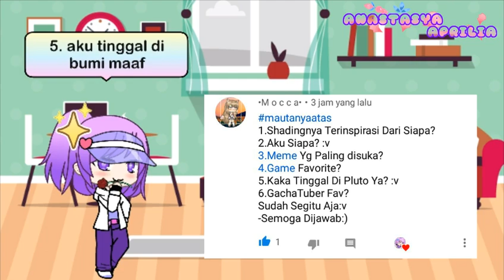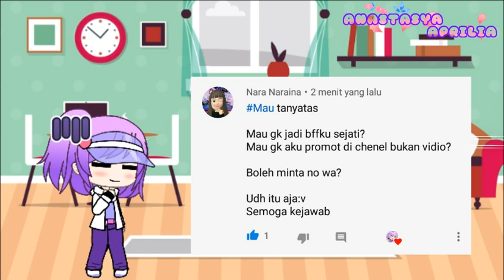Jawab Q&A kalian || Gachalife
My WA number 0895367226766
Pliss don't share it okey
This is just Q&A